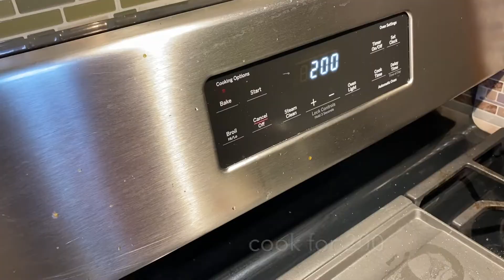Simple Beef Biryani | Beef Biryani recipe | BEEF BIRYANI FOR BEGINNERS | গরুর মাংস বিরিয়ানির!!